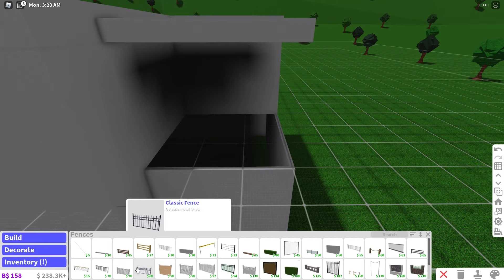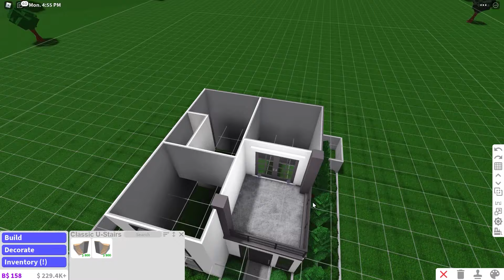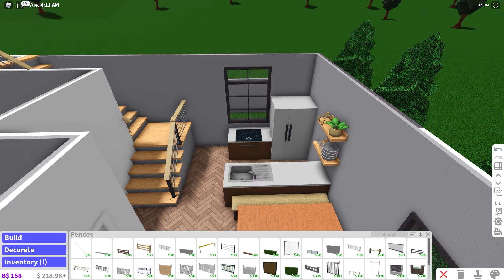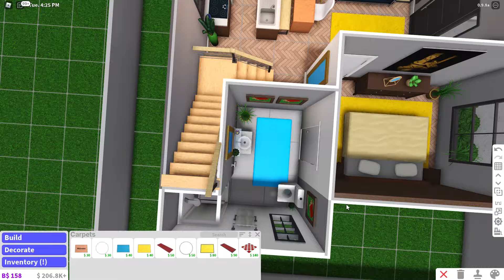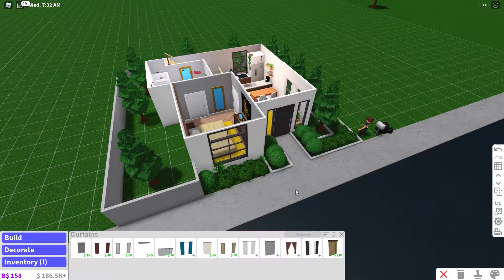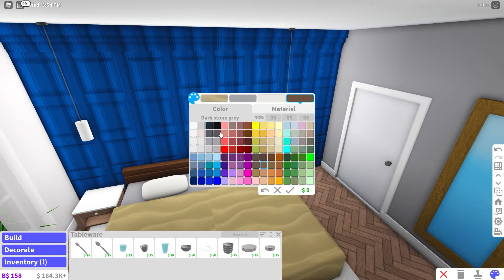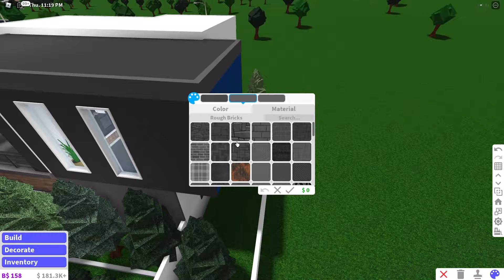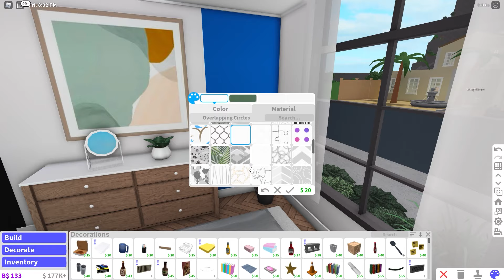3 Bedroom Loft I Bloxburg Speedbuild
helloo,
back with a cheap 3 bedroom home!

fits 4 people

3 bedrooms 2 bathrooms

more pictures on my instagram!

。cost: $93,000

。gamepasses: advanced placement, multiple floors

| FAQ |

a. check my older videos

a. at the moment I'm 16

q. how do i slow down the video?
a. if you're on a computer go to the gear icon/settings and change the speed to 0.25, if you're on a phone/tablet find the gear icon and do the same :D

a. i record with windows recorder and edit with premiere pro :)

a. no, sorry. Roblox has a 200 friend limit and it would be unfair :C